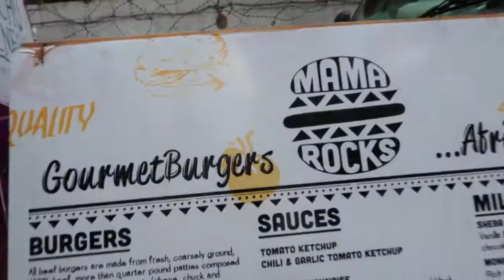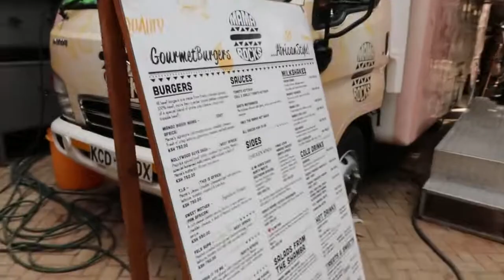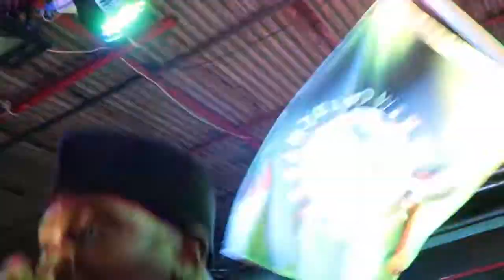Village Link Up Kenya Vlog 6: The Most Shocking Moment of MY LIFE